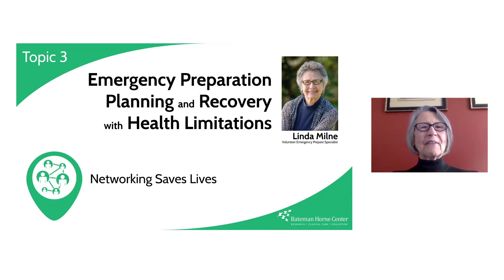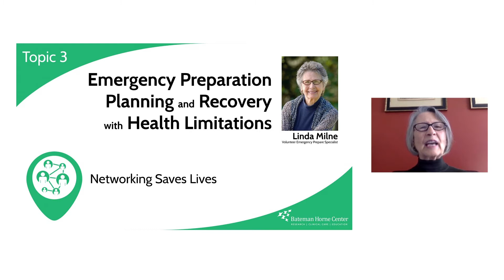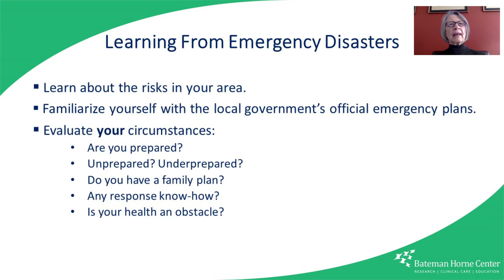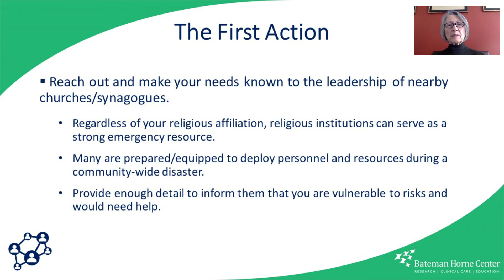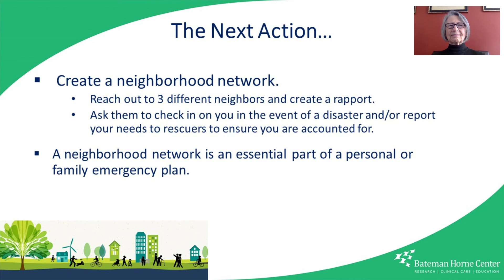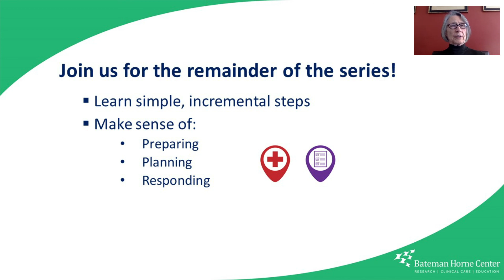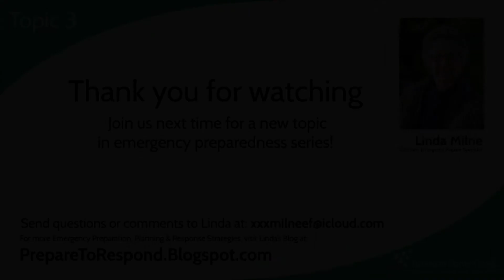Topic 3: Networking Saves Lives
Topic 3 of 6:
The next step in your preparation planning is to establish a neighborhood network. This video will address how to go about creating your network and the importance of making aging and health limitations known. Networking saves lives!

Emergencies and disasters can strike at any time. Preparation, planning, and response know-how saves lives. Volunteer Emergency Prepare Specialist, Linda Milne, partnered with the
Bateman Horne Center to create six consecutive videos which build upon the knowledge, skills,
and resources discussed in the series.

The series was conceived for the benefit of patients and others who could be vulnerable in a local emergency or area-wide disaster, due to limitations imposed by health and aging.

By design, each video is kept short so the information presented is only basic and does not represent the full spectrum of essential topics that fit under the umbrella of emergency preparedness.

Government leaders and professional responders make it clear that emergency preparedness is a personal and family responsibility. We hope this series serves as a small road map in the development of your prepare plans.